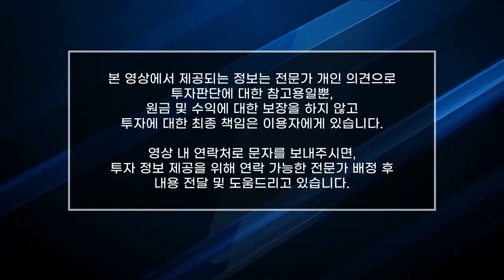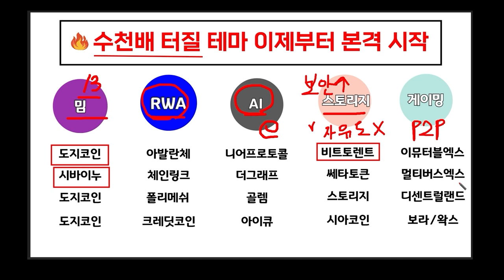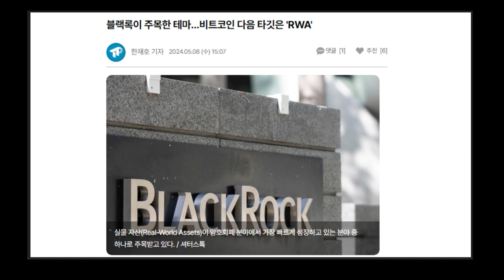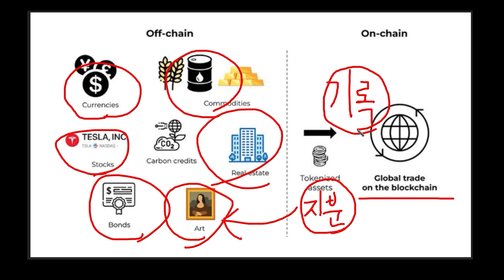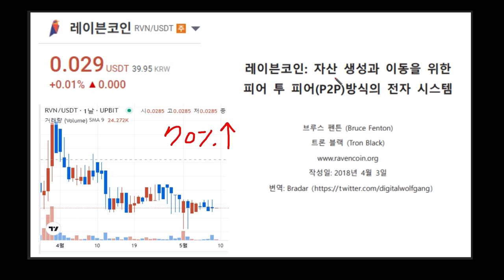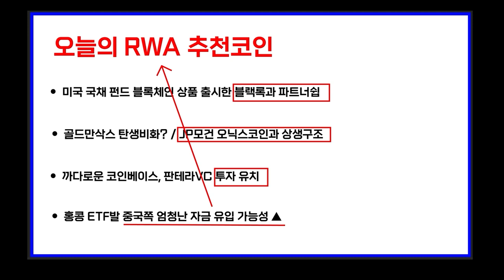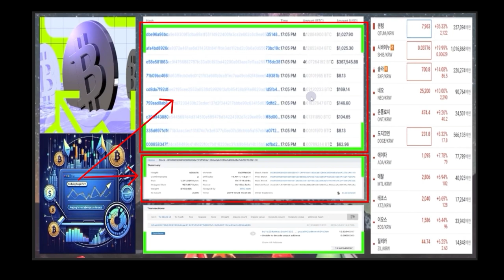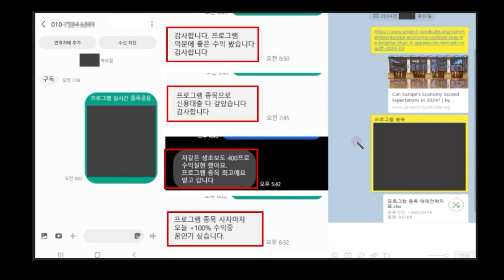[코인밀리언]🔥일론머스크, 블랙록 합작 초신상 코인탄생! 베이비도지 비트토렌트 보다 3000만배 더 터진다 제발 사세요!